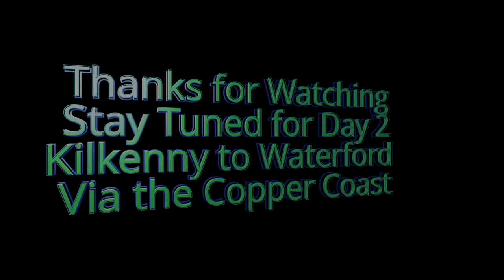Ireland March 2023 Day 1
Join us as we share our trip 7 day trip to Ireland that was taken March 2023. We left Dublin, Tx March 21, 2023 arrived in Dublin Ireland 9:00 am March 22, 2023. On  day 1 we drove through the Wicklow Mountains National Park on Old Military road before making a quick stop in Glendalough before heading to Kilkenny where we toured Kilkenny Castle.